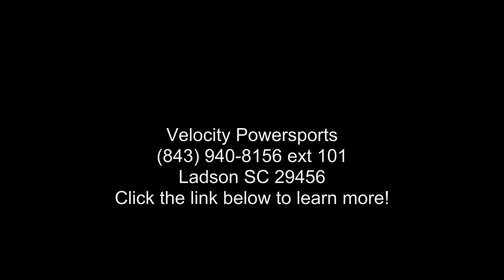2019 Suzuki Boulevard M90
2019 Suzuki Boulevard M90
The Suzuki Boulevard M90 is a muscle cruiser with a sleek yet powerful styling that includes slash-cut mufflers, a hard-tail look, and drag-style bars. The distinctively shaped headlight nacelle presents a look that and #8217;s uniquely Suzuki. Whether you ride in town or lay down tracks out in the country, the M90 offers responsive handling and an exceptionally comfortable ride, thanks to its inverted forks, smooth, single-shock rear suspension, and ideally designed saddle. Its 90 cubic inch, V-twin engine with precise Suzuki fuel injection punches out tremendous torque and exhilarating acceleration from idle to redline.
Features may include:
Climb aboard a true classic. Kick back and enjoy the timeless style that made riding synonymous with freedom.